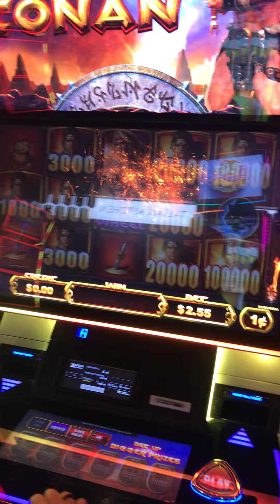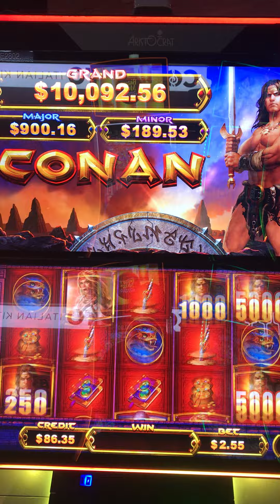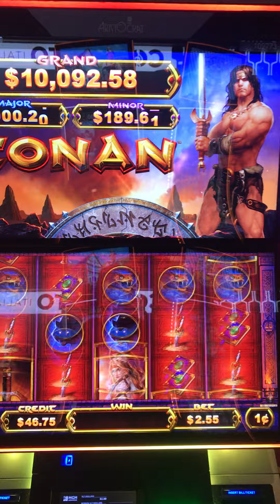Conan Slot play at MGM Northfield Park